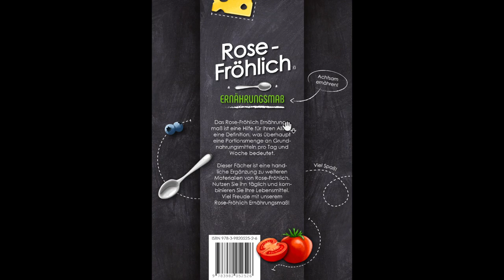❤️ Rose-Fröhlich Ernährungsmaß Selbstüberprüfung Tool ✅ per sofort mit der mobilen Version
Rose-Fröhlich Ernährungsmaß Selbstüberprüfung per sofort mit der mobilen Version

Ihr findet das Rose-Fröhlich Ernährungsmaß in verschiedenen Formaten:

* Ernährungsmaß Fächer zum in die Hand nehmen
* Ernährungsmaß  digital für Handy, Tablet, PC oder Laptop damit es immer und überall dabei ist.
Rose-Fröhlich Ernährungsmaß
das Ernährungsmaß hilft Euch im Alltag durch Bilder die richtigen Lebensmittelportionen eigenständig zu überprüfen. Verschiedene Kategorien helfen die richtige Portion auf den Teller zu bringen.
So einfach geht gesunde Ernährung. Schaut im Easy Shop vorbei dann findet Ihr mehr.